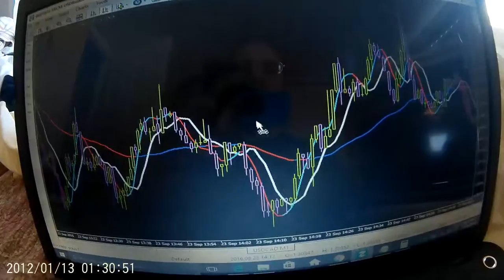AVERAGE 5 Y 12 CRUSE CON 50 SMA